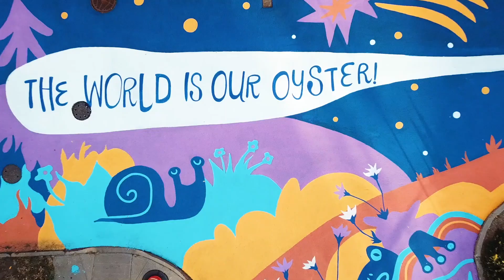BRONX MURAL SHORT